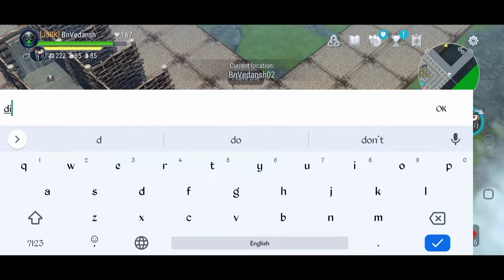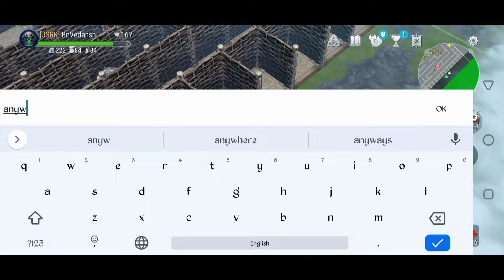🥺 I Need A FRIEND FROSTBORN || BnVedansh Gaming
More Related -
frostborn
frostborn gameplay
frostborn gameplay in hindi
bnvedansh gaming
how to play frostborn guide
frostborn pvp
frostborn raids
frostborn with friends
frostborn season 9
new update frostborn
frostborn gameplay walkthrough part 50
& Much more...

BnVedansh Gaming // BnVedansh Badoniya